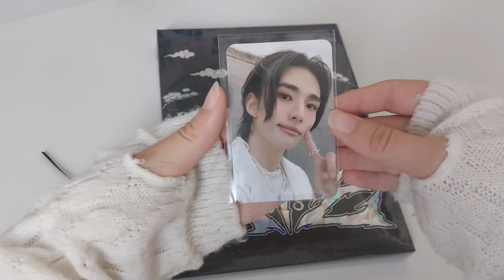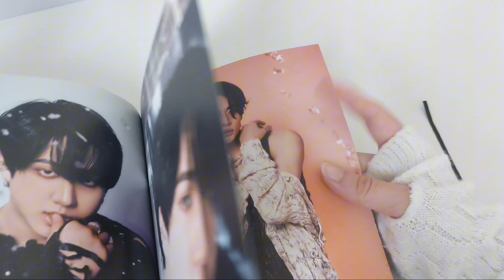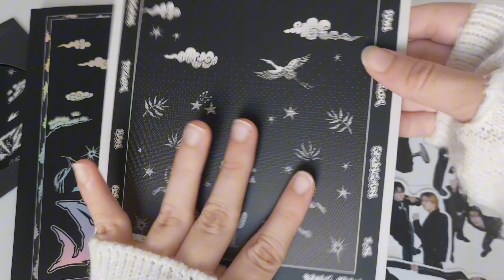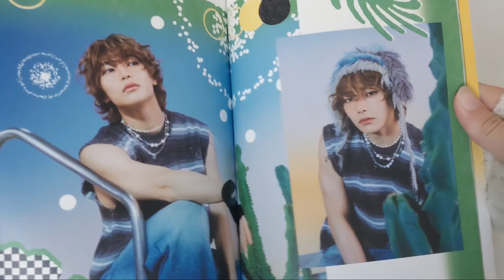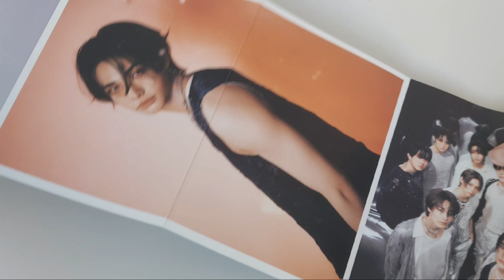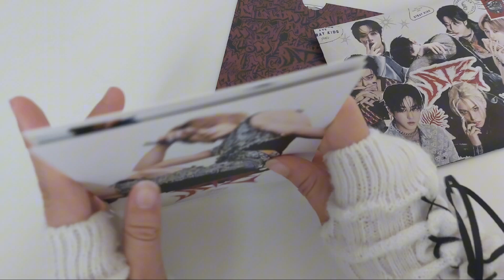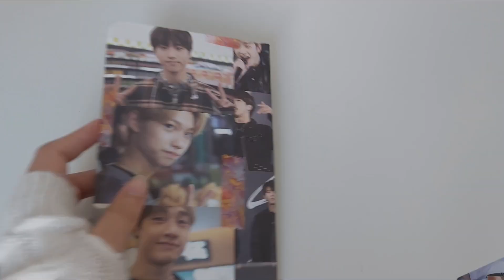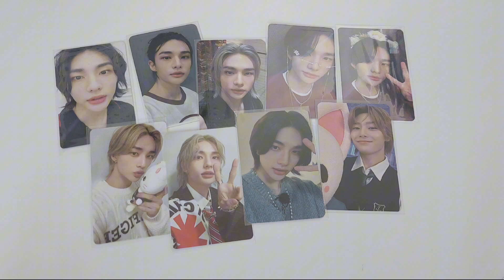Messy Stray Kids Haul | Распаковка всех альбомов ate; карт rockstar & magic school *✧ skz unpacking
спасибо огромное за просмотр ᡣ𐭩

⋆.✴︎ about me ˚｡⋆
саша/gemini/infp-t/🦦
my stars - hyune & jisungie (skz) ˚｡⋆ wony (ive)